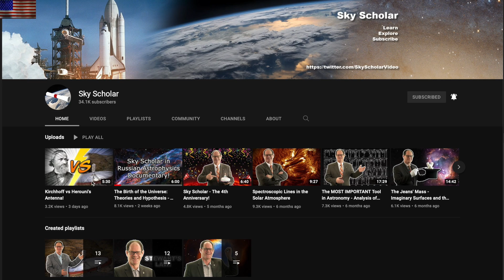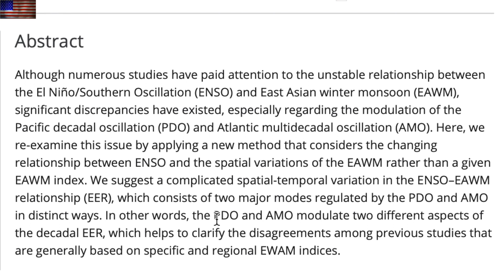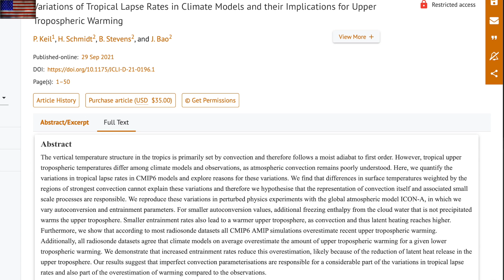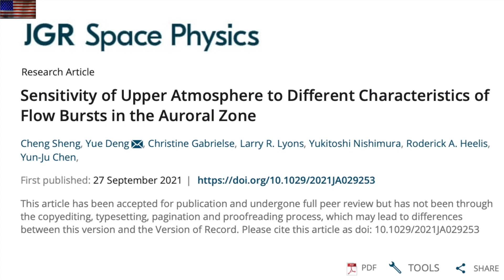Climate Science Fail, Auroral Forcing, Space Weather | S0 News Oct.3.2021